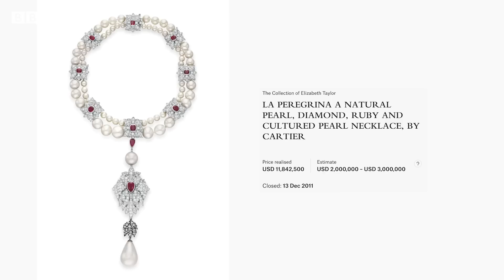6 joias icônicas da história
Nos preparativos para a cerimônia de coroação do rei Charles 3°, do Reino Unido, chamou atenção uma ausência importante: o diamante Koh-i-Noor, que integra uma coroa pertencente à avó dele, não foi incluído nas festividades. O motivo é uma disputa diplomática com a Índia.

Essa é uma das vezes em que joias icônicas - por seu valor, história ou por quem as usou - ganharam o noticiário.

Neste vídeo, nossa repórter Nathalia Passarinho conta a história de 6 joias que se tornaram lendárias e símbolos não apenas de riqueza e glamour, mas às vezes também de dominação e mau agouro: além do Koh-i-Noor, conheça o diamante Orlov, o diamante Hope, a pérola La Peregrina, a Cruz de Attallah e a joia de "Bonequinha de Luxo".